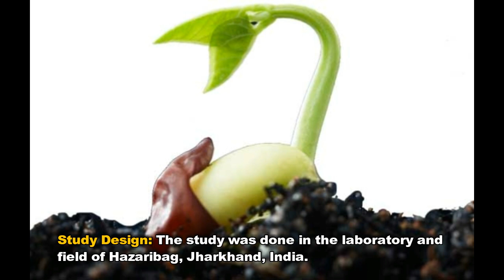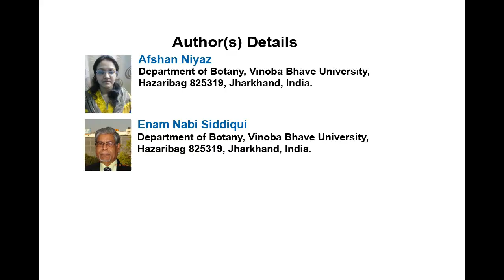Seed Germination in Wild and Cultivated Varieties of Withania somnifera (L.) Dunal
Seed Germination in Wild and Cultivated Varieties of Withania somnifera (L.) Dunal | Chapter 04 | Modern Research in Botany Vol. 1

Aim: Withania somnifera (L.) Dunal or Ashwagandha is a valuable medicinal plant having a consistent demand in pharmaceutical industries. Traditionally it is propagated from seeds but it’s germination capacity is poor. So in the present study different methods were considered to sort out a suitable method that can be used for its cultivation in the field of Hazaribag, Jharkhand, India.

Study Design: The study was done in the laboratory and field of Hazaribag, Jharkhand, India.

Place and Duration of Study: Department of Botany, Vinoba Bhave University, Hazaribag, Jharkhand, India. The study was carried out from July 2012 to August 2012 and again from mid June 2013 to August 2013.

Methodology: Different pre germination treatments including 24 hours water soaking, 48 hours water soaking, mechanical scarification, heat treatment at 50 degree Celsius (5 min, 10 min, 15 min) and Gibberellic acid [GA3] (250 µg/l, 500 µg/l, 1000 µg/l) treatments were proposed. The mean germination percentage and the mean germination time were calculated for each of the treatments.

Results: The results revealed that GA3 500 µg/l treated seeds showed increased germination percentage in laboratory (86±0.34%) and in soil (84.1±0.36%) as well as reduced mean germination time in laboratory (5.8±0.41 days) and in soil (10.6±0.17 days). Whereas heat treatment at 50 degree Celsius (5 min, 10 min, 15 min) drastically reduced germination percentage in laboratory (32±0.47%, 16±0.36%, 12±0.31%) and in soil (51±0.49%, 49.6±0.49%, 32.2±0.46%), respectively in wild variety. In cultivated variety the mean germination time was also more (10.36±0.18 days) in laboratory and (13.75±0.50 days) in field as was found for wild variety. Gibberellic acid treatment improved (83.9± 0.95%) in laboratory and (82.9±.64%) in field at 500 µg/l.

Conclusion: Pre treating fresh seeds of Ashwagandha with GA3 500 µg/l for 24 hours before sowing can be adopted to overcome dormancy of seeds with good germination percentage. Likewise mechanical scarification of seeds can also be taken into consideration as an alternative, cost-effective and eco-friendly way to break seed dormancy which has also given favourable results.

Author(s) Details

Afshan Niyaz
Department of Botany, Vinoba Bhave University, Hazaribag 825319, Jharkhand, India.